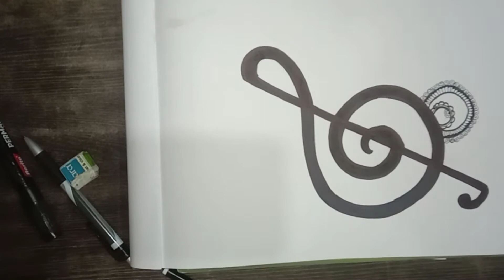squiggle art for music lovers 🎶🎶🎶🎨🎨🎨🎨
The art mart craft